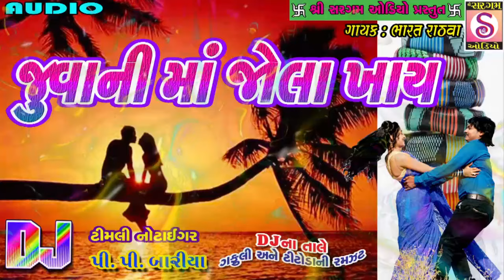Juvanima Jola Khay | P.P. Bariya New Timali Song | Gujarati New Dj 2017 | Timali Gafuli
Lable : Shree Saragam Audio
Lyrics : P.P. Bariya
Singer : Bharat Rathava
Album : Dj Juvanima Jola Khay